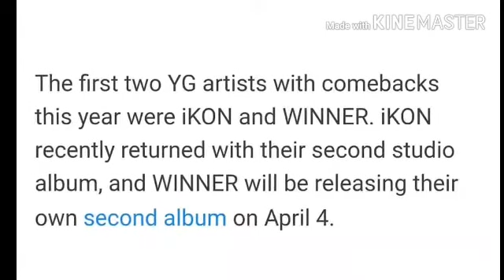ARE YOU READY FOR BLACKPINK COME BACK ???? 180322